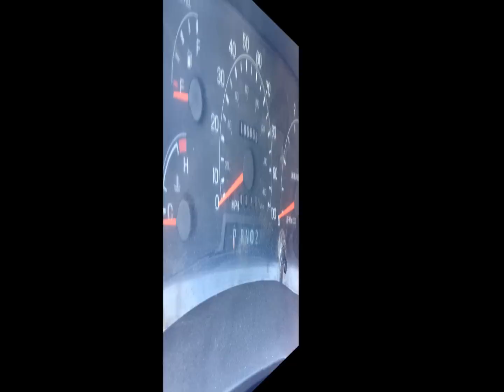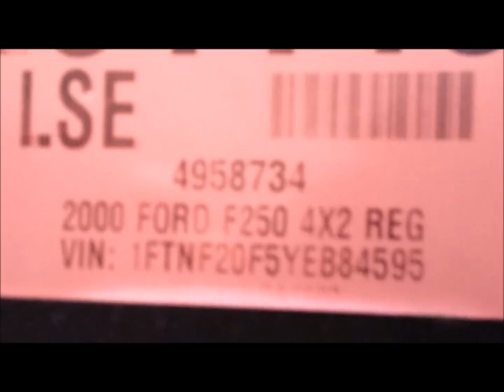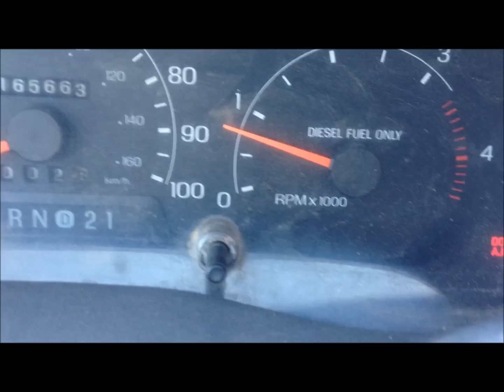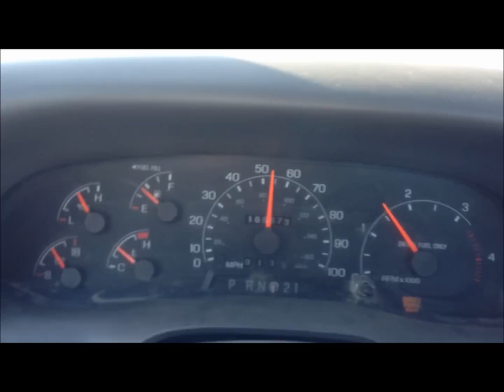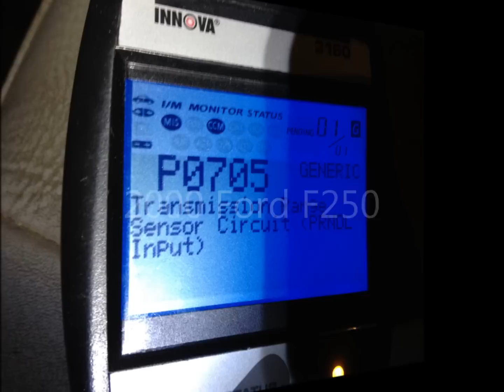2000 Ford F250 Sold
2000 Ford F250 Sold